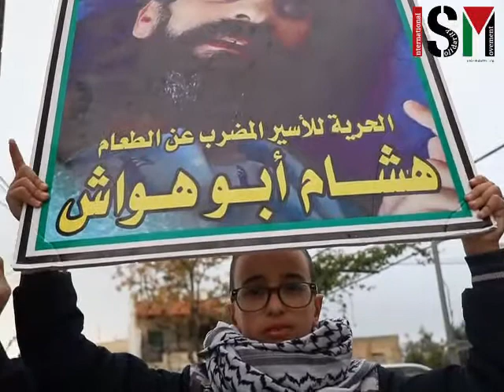South African Ambassador Lisiba Macaba visiting house of Palestinian hunger striker Hisham AbuHawash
South African Ambassador Lisiba MacabaVisiting the house of the Palestinian hunger striker Hisham Abu Hawash